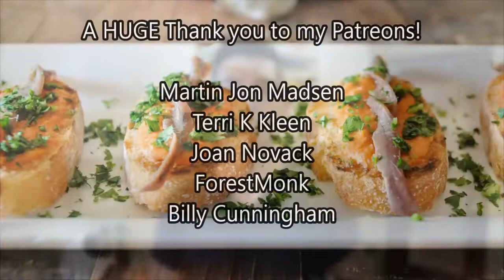Catalan Tomato Bread with Spanish Anchovies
EPISODE #236 - Catalan Tomato Bread with Spanish Anchovies

Spanish Anchovies:

Support Spain on a Fork! - I have set up some great rewards for my patrons.

MICROPHONE I USE:

CAMERA I USE:

MY PAELLA PAN:

SPANISH ROUND RICE:

JOHN BOOS WOOD CUTTING BOARD:

MY FOOD PROCESSOR:

MY MORTAR & PESTLE: